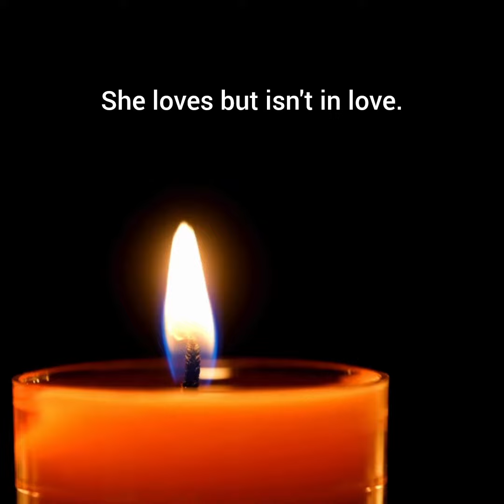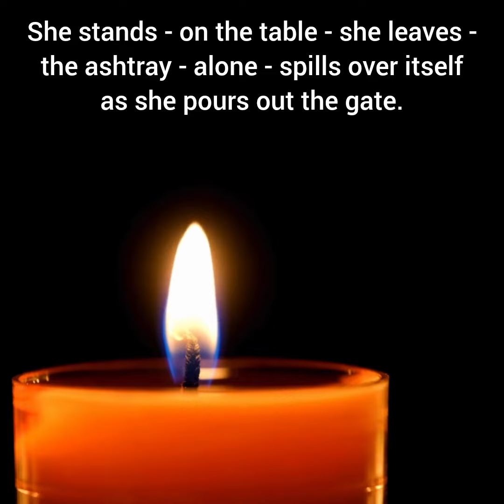III // Nathaniel J. Menninger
An excerpt from Nathaniel J. Menninger's One Page Stories.